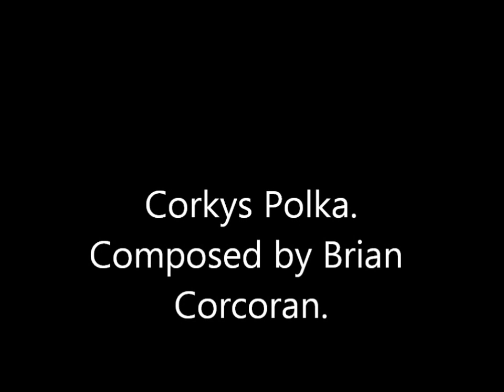Corkys Polka.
Corkys Polka. Irish Trad Music.
Composed by Brian Corcoran.